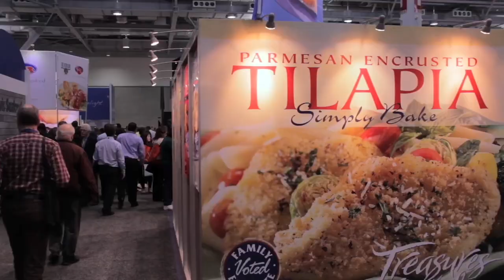Fish & Men | Documentary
Today, 91% of the seafood in America is imported as the U.S. is flooded with six billion tons of foreign seafood. Most consumers eat blissfully unaware of where their seafood comes from or even think to ask.

Yet, the demand-driven seafood economy is having dire consequences FISH & MEN exposes the high cost of cheap fish by revealing how our choices as consumers drives the global seafood trade threatening local fishing communities and public health.